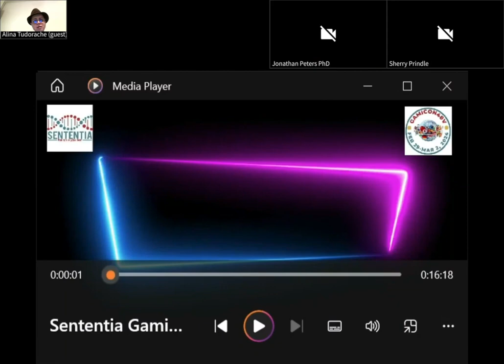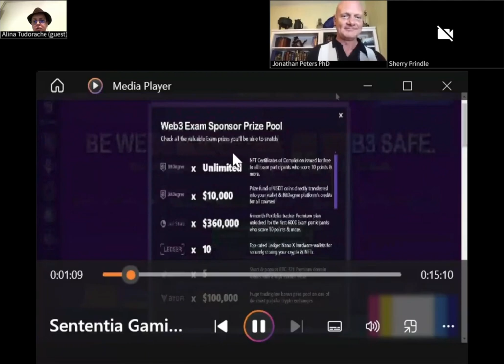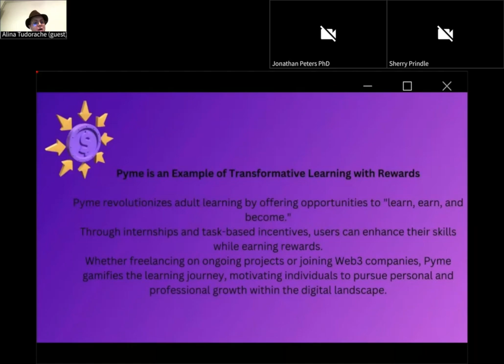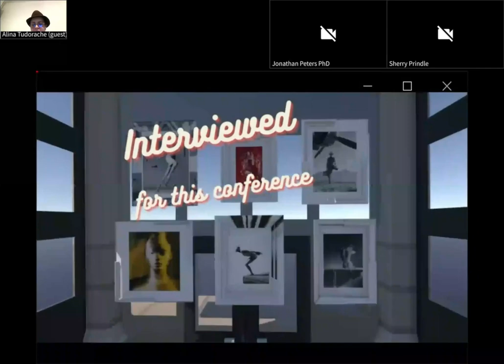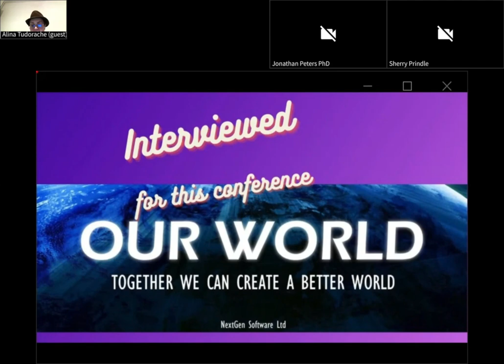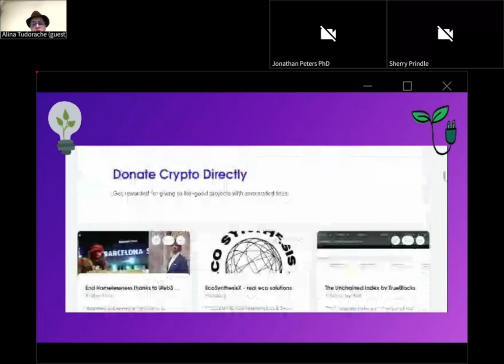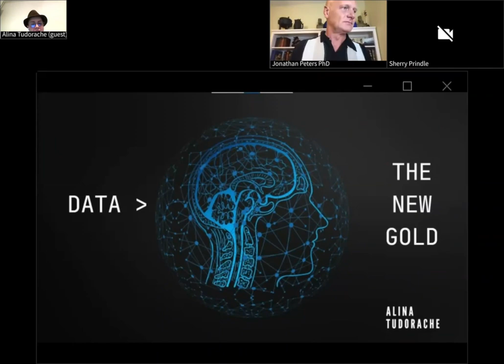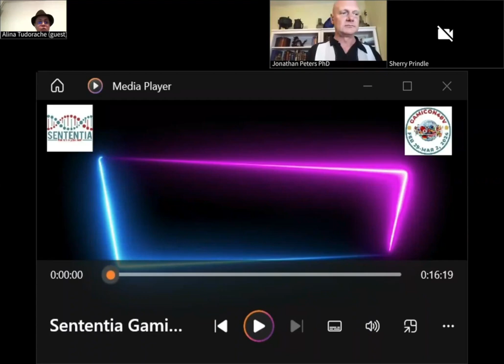Blockchain Gamification in Adult Education: Innovations and Prospects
GAMICONV48 GAMIFICATION CONFERENCE 2024

SPEAKER: Alina Tudorache

Designated:
TOP 50 METAVERSE LEADER 2024
TOP 100 BLOCKCHAIN LEADER 2024

The conference presentation discusses innovations in adult education through blockchain technology, emphasizing the fusion of Web 3.0 and gamified platforms. It highlights blockchain-based platforms like BitDegree and LBRY, which offer decentralized learning and token incentives. Learn & Earn platforms like Layer3 and Polygon Fellowship incentivize participation in Web3 ecosystems. Binance Learn and Earn and Pyme also provide blockchain education with rewards. The presentation explores MyLand Metaverse and Our World The Game as examples of gamified educational experiences in blockchain and Holochain metaverses. Giveth's ReFi initiative gamifies regenerative finance education, promoting sustainability and community engagement. Overall, these initiatives aim to empower lifelong learning, personal growth, and participation in circular economies.